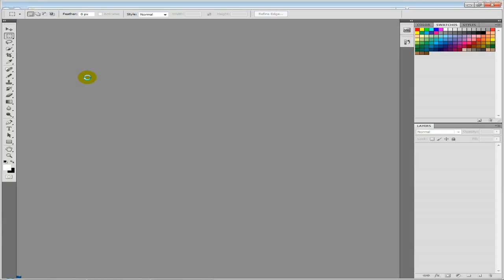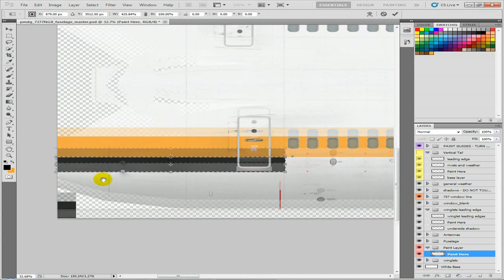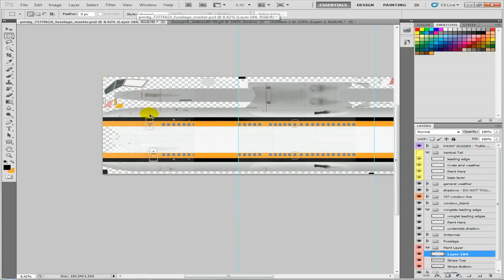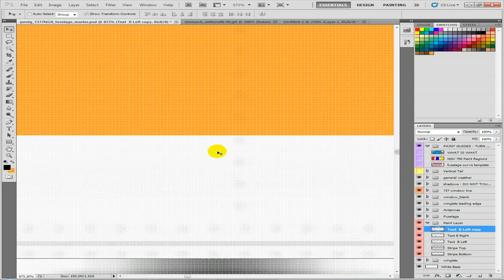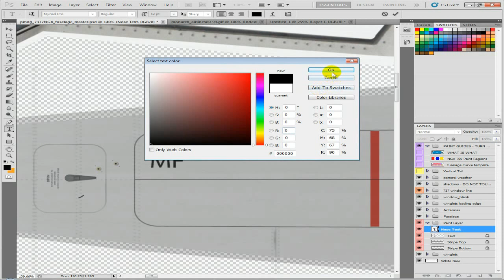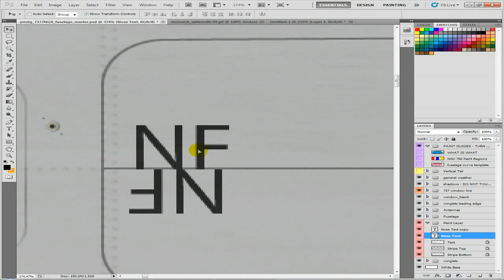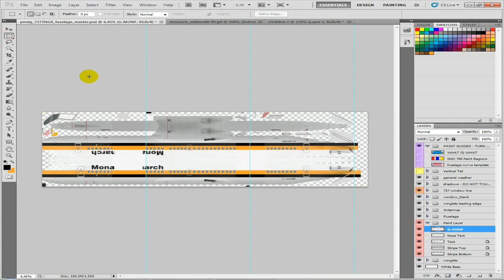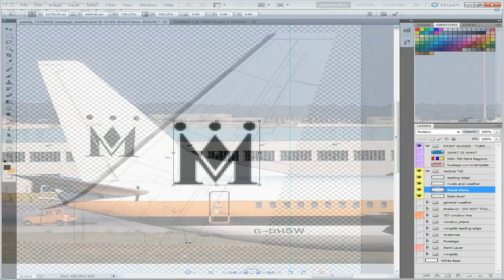Tutorial: Painting a 737-700NGX PMDG Livery FSX (Part 2) (Slowed Down)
OK so I finally got around to doing the tutorials again after my PC crashed and I had to re-format.

So let's get started:
First you will need to download the required paint kit
For this tutorial I will be painting the PMDG 737-700NGX
Other paint kits are available and are generally the same in terms of layout. Please read the manuals for other paint kits.

OK so when you have your paint kit you need some software to allow you to create your textures.
The most common editor is Adobe Photoshop so for the purpose of this tutorial that's what I will be using.
There are free paint programs out there but you will need to find a converter for those .PSD files you get inside the paint kits.
A quick Google search will give some good results.

OK next you will need to get some photos of the aircraft you wish to paint.
In this tutorial I have some photos of a Monarch. (yes I know in the other video I did a easyJet)

Next you will need a free .PSD to .DDS converter. NOW lucky for those of you who use Adobe Photoshop the kind folk at NVIDIA have created a free plugin. (see the links below)

For those of you who do not own a copy of Photoshop there are free photo editing software that you can download
Paint.NET is just one of many.

For these other photo editing programs you will need something to convert your finished textures from a .BMP file to a .DSS file
A .DSS file is a photo file that FSX can read as .BMP files will not work.
There is a cool free program called DXTBMP this is a free .DDS converter that you can download and install. (see links below)

OK so we have all the things we need to start painting so just take your time

Here are the list of programs that I will use throughout this series.

Photoshop CS5
NVIDIA dds plug-in
Dafont

Links are also included below.

There are a number of free or paid programs that you can use.
If you use Photoshop you can download and use the NVIDIA dds plug-in
If you use Paint.NET or any other imaging software like MSPaint you will need a different plug-in.

For use with Photoshop ONLY.
NVIDIA dds plugin (required to convert the images from .PSD files to .dds)

For use with Paint.NET or MSPaint you can use DXTBMP